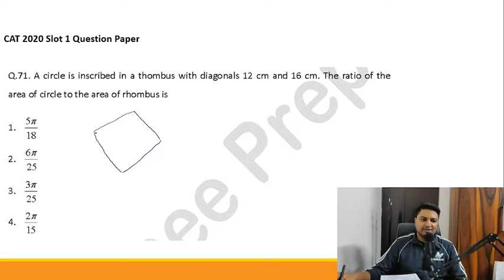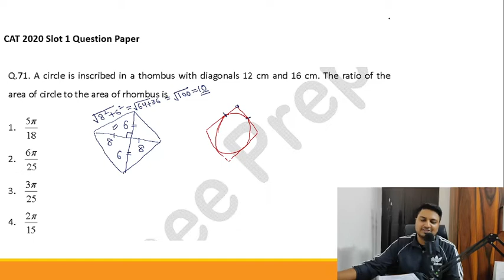CAT 2020 slot 1 Question 71|| circle rhombus || a circle is inscribed in a rhombus with diagonals